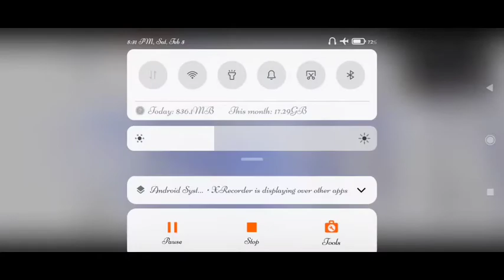शक्ति संयंत्र इंजीनियरिंग( Power plant Engineering)// L-4 Electrical E 4th semester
शक्ति संयंत्र इंजीनियरिंग
( Power plant Engineering)
 Electrical E 4th semester by satish sir